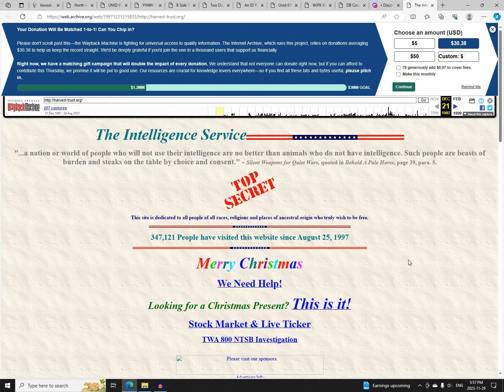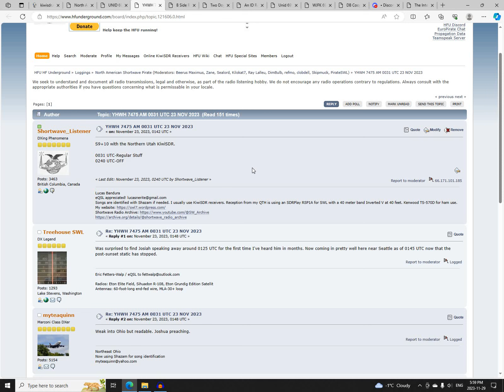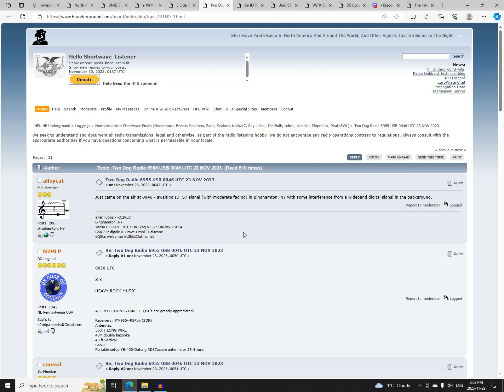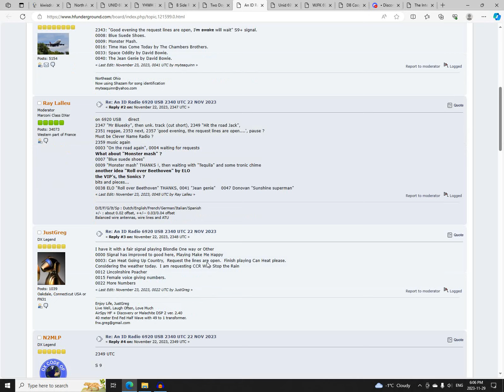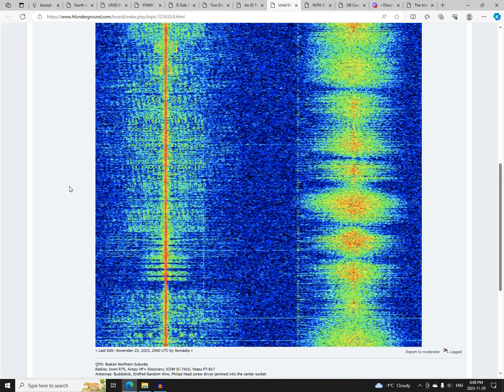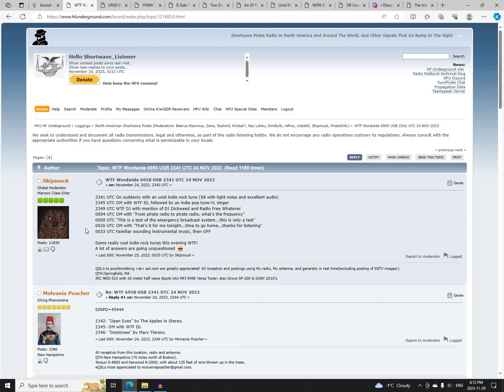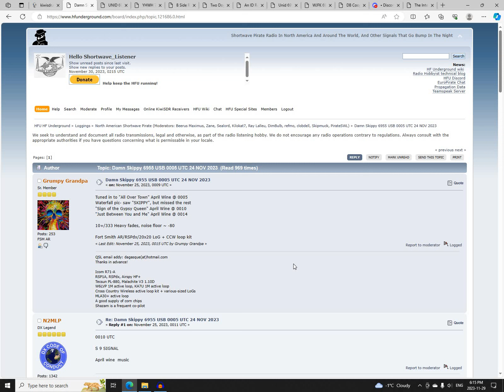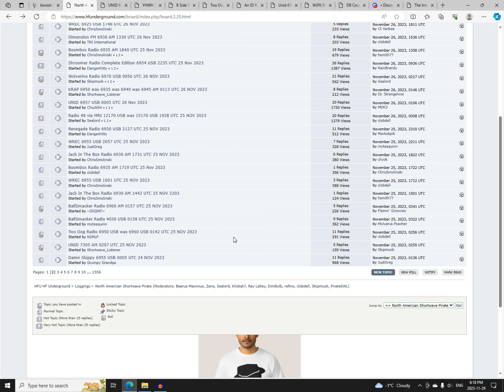Recap of Shortwave Pirate Radio Activity Friday 24 November 2023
Recap of North American Shortwave Pirate Radio Activity on Friday 24 November, 2023. I do these videos on Fridays, Saturdays, Sundays, and occasionally weekdays with high amounts of activity. I also cover interesting weekday activity on Friday recaps. Please comment with your thoughts!